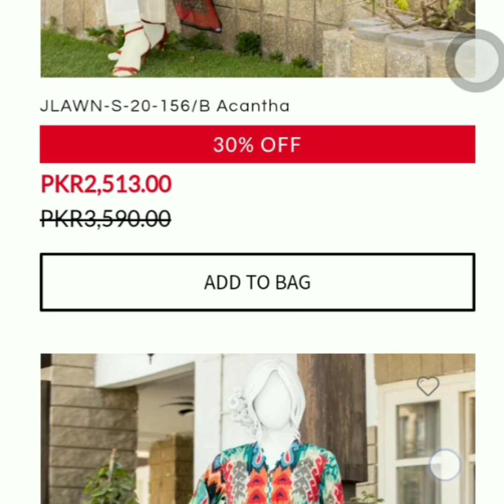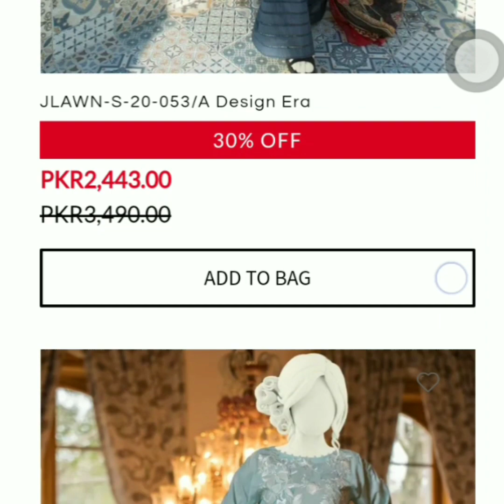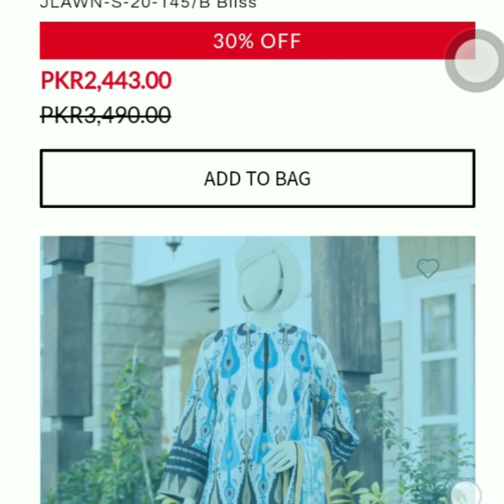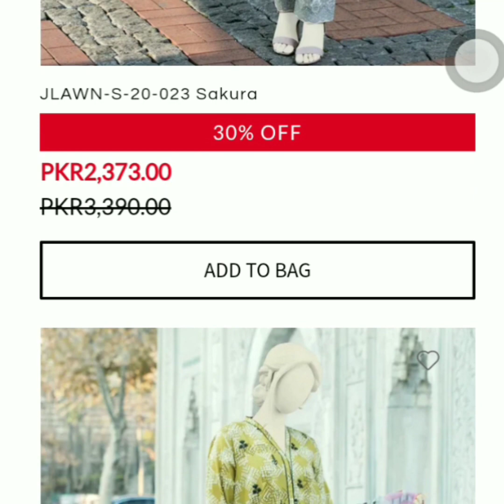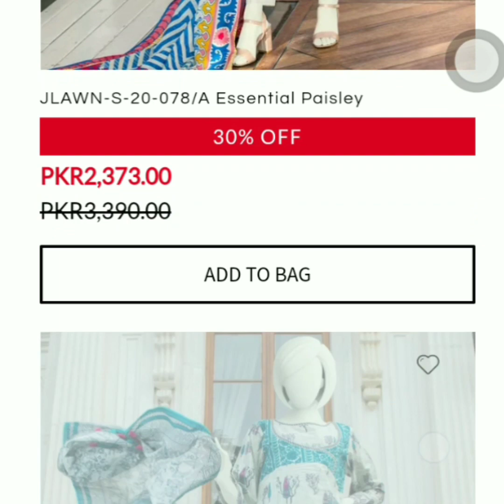J. SUMMER GALA SALE 50% OFF SALE